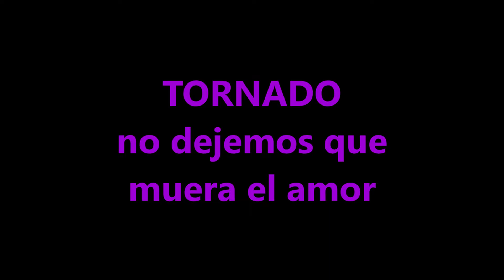Tornado-no dejemos que muera el amor (Peru)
Una salsita del grupo Tornado de su album "volver sa empezar" lanzado en el 2000